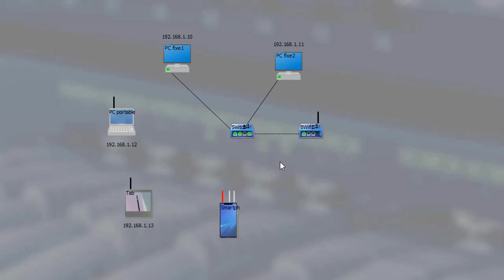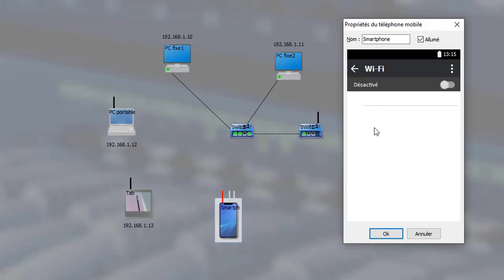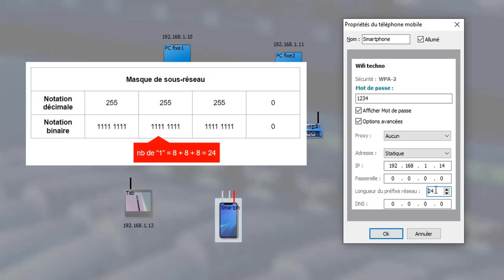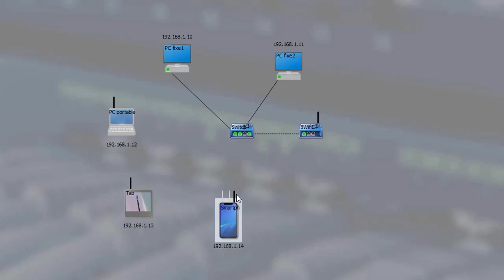Connecter un smartphone à un réseau Wifi en IP statique (=fixe)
Comment activer le wifi sur un smartphone ?
Comment se connecter au Wifi sur un smartphone ?
Comment configurer une adresse IP statique (=fixe) sur un smartphone ?